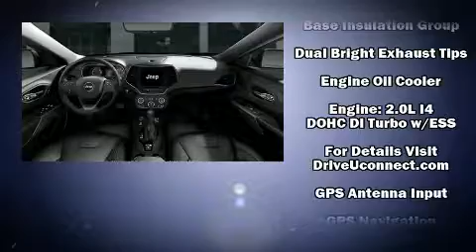2020 Jeep Cherokee LIMITED 4X4 in Jericho, NY 11753-1004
Familiarize yourself with the 2020 Jeep Cherokee. It features an automatic transmission, 4-wheel drive, and a 2 liter 4 cylinder engine. A turbocharger further enhances performance, while also preserving fuel economy. Top features include remote keyless entry, a built-in garage door transmitter, a power seat, a trip computer, heated door mirrors, cruise control, rear wipers, and more. Features such as automatic climate control and leather upholstery prove that economical transportation does not need to be sparsely equipped. For drivers who enjoy the natural environment, a power moon roof allows an infusion of fresh air. Audio features include an AM/FM radio, steering wheel mounted audio controls, and 10 speakers, providing excellent sound throughout the cabin. Jeep ensures the safety and security of its passengers with equipment such as: dual front impact airbags with occupant sensing airbag, front and rear side impact airbags, traction control, anti-whiplash front head restraints, a security system, an emergency communication system, and 4 wheel disc brakes with ABS. Brake assist technology provides extra pressure when applying the brakes. Our sales reps are extremely helpful & knowledgeable. They'll work with you to find the right vehicle at a price you can afford. Stop by our dealership or give us a call for more information.